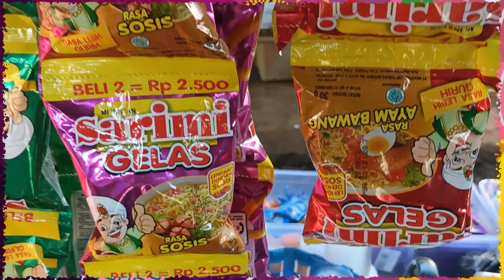HIKMAH PUASA !! JUALAN MAINAN ANAK SEKOLAH